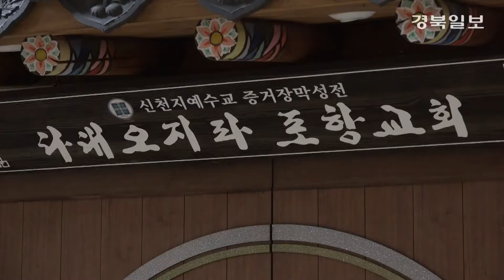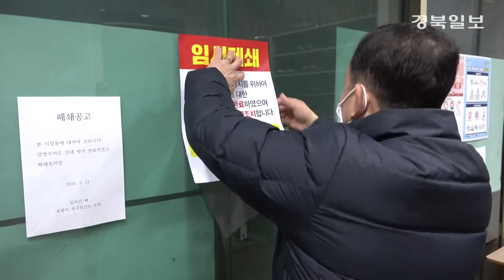[영상]포항시 "숨은 신천지교회 시설 찾아라"…28일 4곳 추가 발견